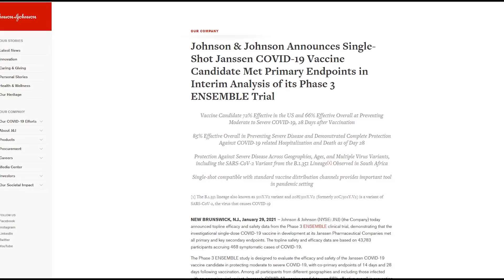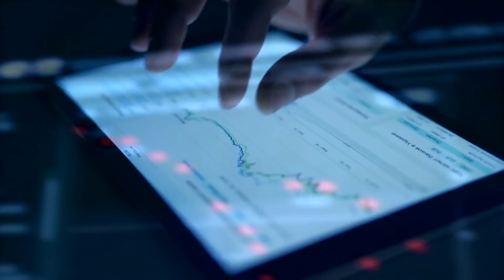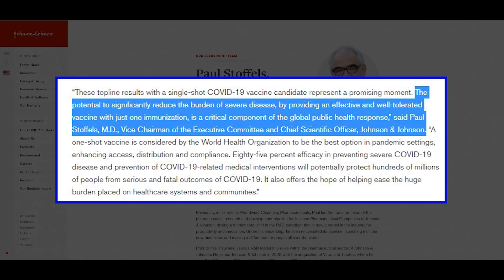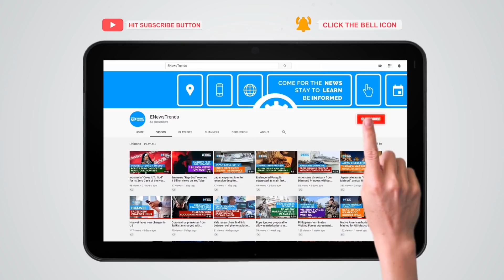Johnson & Johnson COVID-19 Vaccine: Winning Points Over Other Brands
The Janssen vaccine is assumed to gain conditional approval soon.